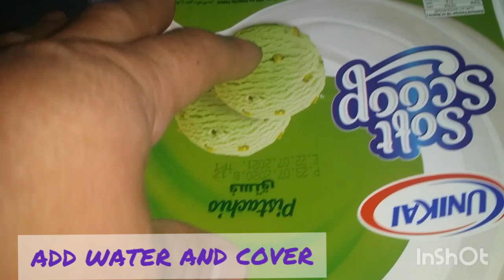HOW TO MAKE SALTED EGGS/ITLOG NA MAALAT GAMIT ANG ITLOG NG MANOK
BASIC NEEDS:🐔🐓

1 TRAY EGGS
SALT
WATER
CLEAN PLASTIC CONTAINER

IF YOU NEED TO KNOW HOW TO MAKE SALTED EGGS OR ITLOG NA MAALAT JUST SIMPLE FOLLOW MY VIDEO. 🍅

SALTED EGGS
ITLOG NA MAALAT🍉